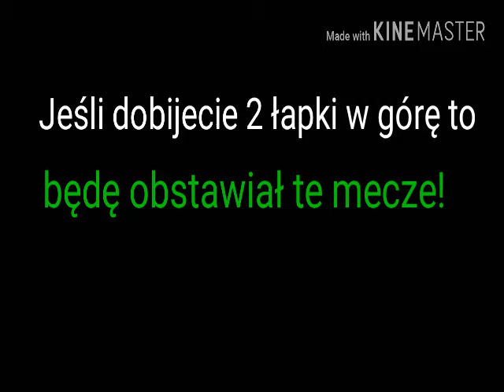Przypomnienie ,kiedy będą grane mecze (Ligi Mistrzów)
Polecam kanał :Michu xD 💪